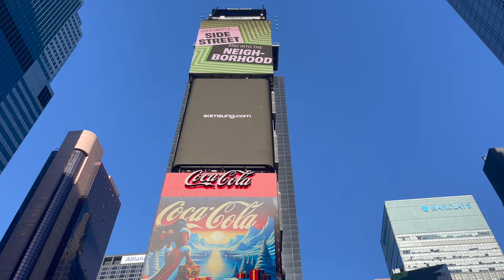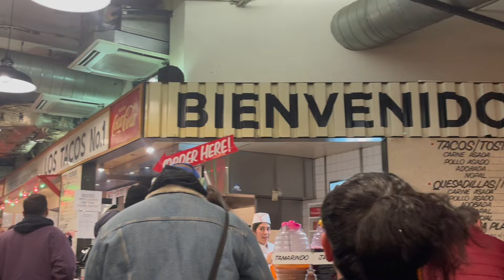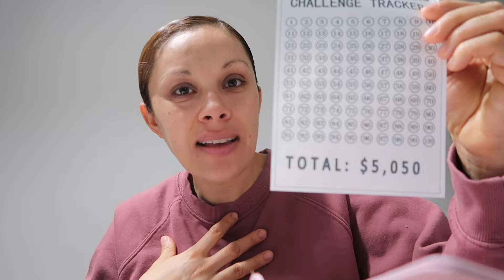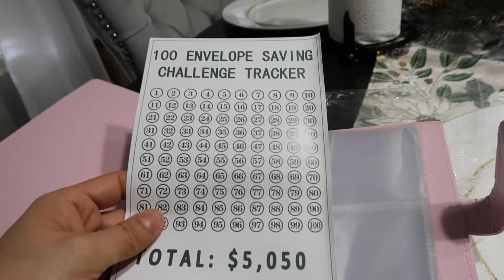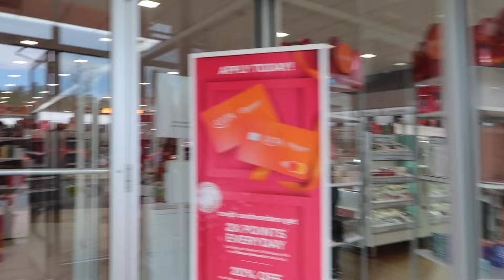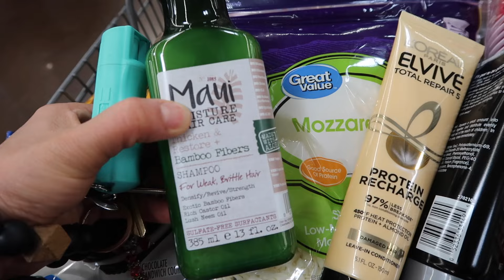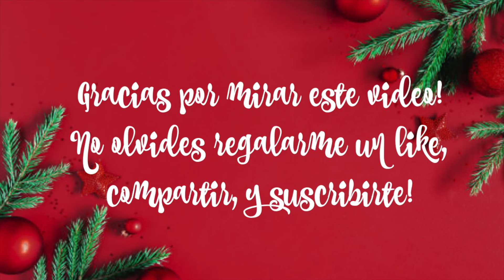PASEANDOSE POR NEW YORK⛪️ POR FIN ME LLEGO LO QUE ESTABA ESPERANDO | VLOGMAS DIA 22